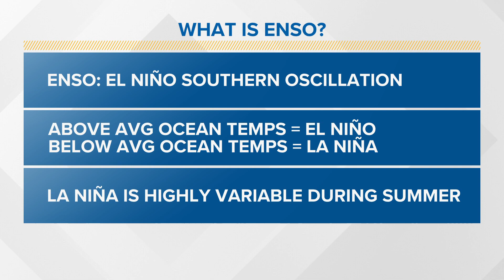Mike Slifer explains the long-term summer 2022 forecast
Meteorologist Mike Slifer breaks down the summer 2022 seasonal forecast.